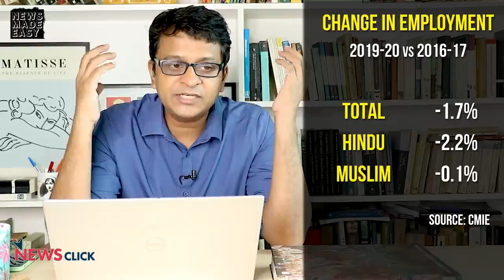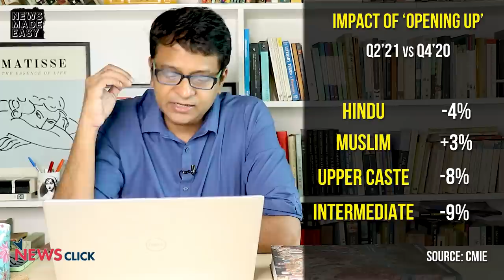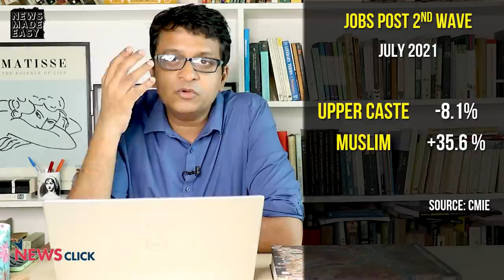The Economics of Hate Politics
India's economy has faced a massive slowdown over the past decade. This has resulted in massive job-losses. Stable jobs that give regular salaries and wages have reduced sharply. Hindus have been hit the most by this decline, while Muslims, who have never got salaried jobs have been largely immune. This has provided the perfect ground for spreading fake information about 'minority appeasement' and helped amplify the politics of hate.